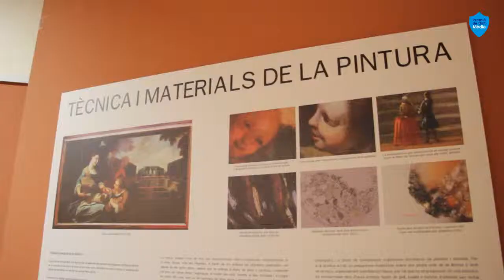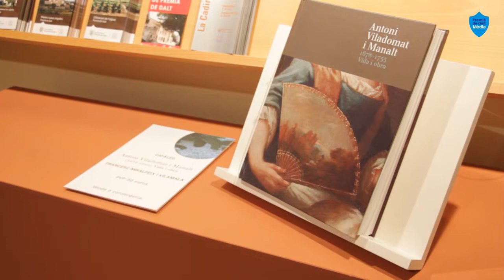Antoni Viladomat P. de Dalt